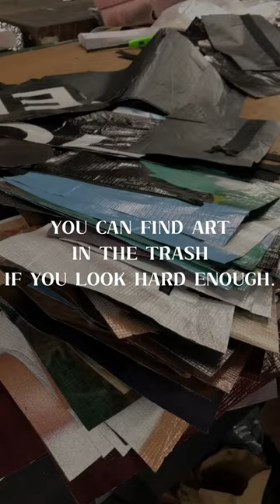You can find art in the trash if you look hard enough.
Nevertrashalways treasure